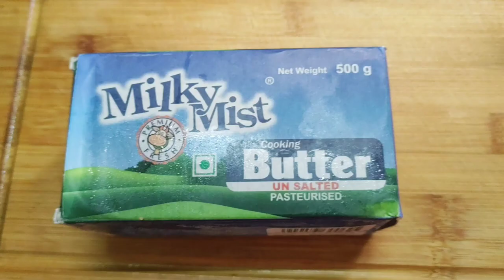Kitchen Tips - 1|| ఇంట్లోనే పూస పూసలాంటి నెయ్యి ఇలా చేసుకొండి - Making Ghee at Home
In this Video, I have shown how to make Ghee at home instead of buying from store. If you follow this tip, you will get delicious ghee.

If you have any questions or feedback, please let me know in comments.